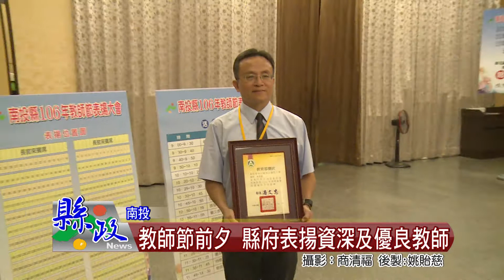教師節前夕 縣府表揚資深及優良教師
為勉勵在教育領域盡心付出的教師，縣府在南島會館舉行「106年教師節表揚大會」，秘書長洪瑞智頒獎表揚540位優秀教師，感謝老師們對教育的奉獻與無私的付出。縣府教育處長李孟珍、縣議員賴燕雪、張維華、曾振炎皆出席，表達對教師的感謝。